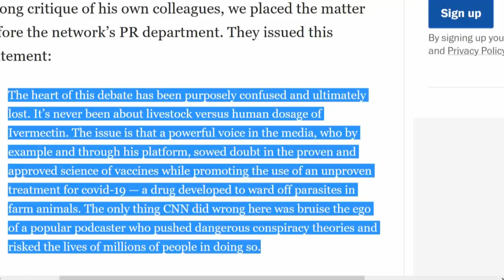CNN TRIPLES Down With FIERY Joe Rogan Statement | The Kyle Kulinski Show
Podcast giant Joe Rogan held no punches towards CNN's Don Lemon after the anchor doubled down on his network's "horse dewormer" narrative.

Last week, Rogan accused CNN of "lying" about his use of ivermectin during his recovery from COVID as the network repeatedly described the treatment as a "horse dewormer" and a "livestock drug" despite its human form being prescribed to him by a doctor.

Following Rogan's tense podcast sit-down with CNN chief medical correspondent Dr. Sanjay Gupta, who was forced to admit his colleagues should not have made such claims, Lemon was on the defensive.